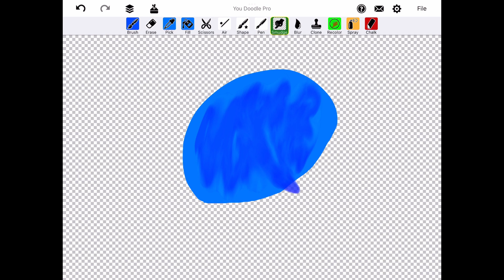Making a simple drawing look Abstract in less than a minute